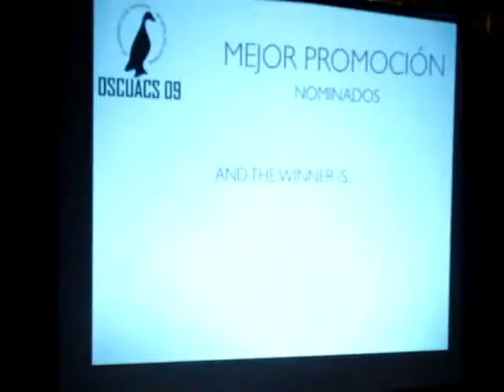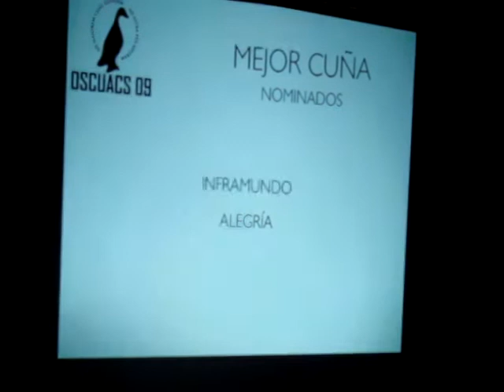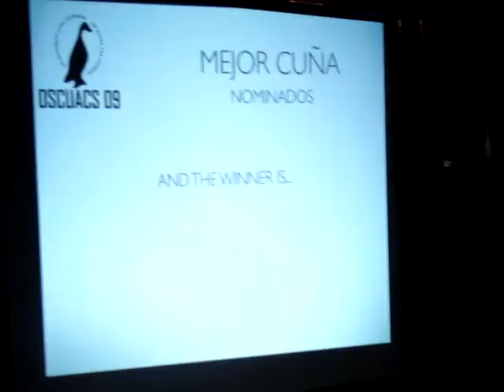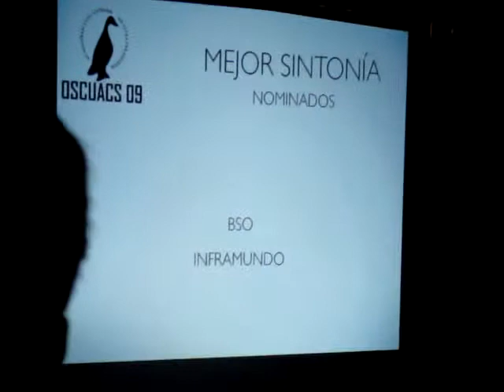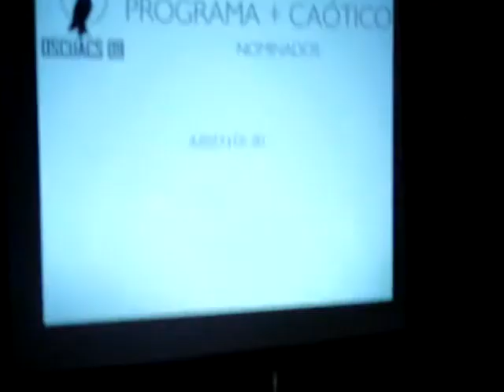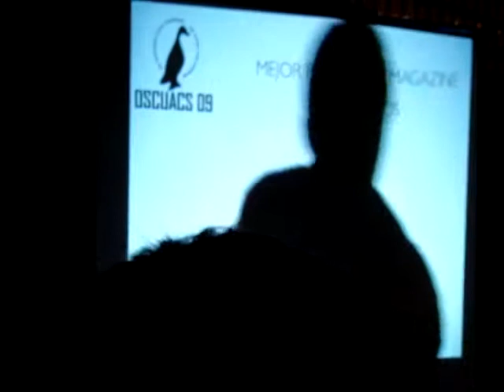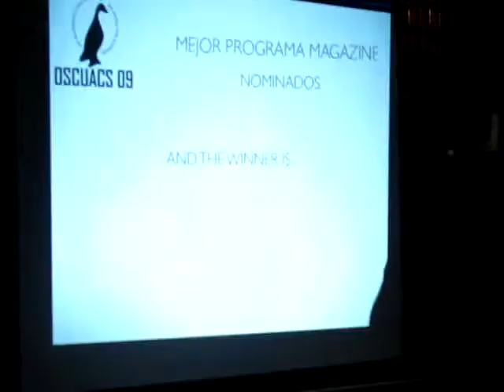OSCUACs (1) 2009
Los premios de la emisora CUAC FM, que emite en el 103.4 FM La Coruña. Mejor Promoción. Mejor Cuña. Programa + Caótico. Mejor Programa Magazine.